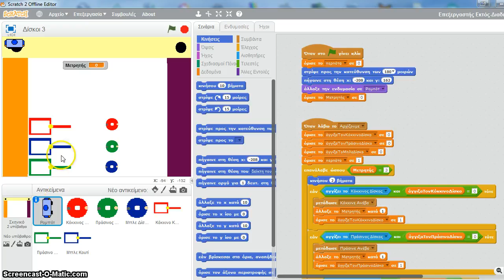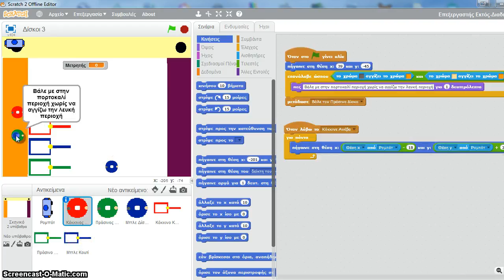Δίσκοι 3 - Θέλουμε ομαλές στροφές